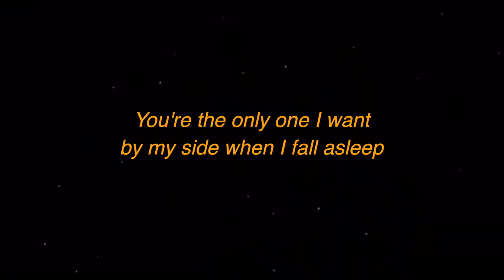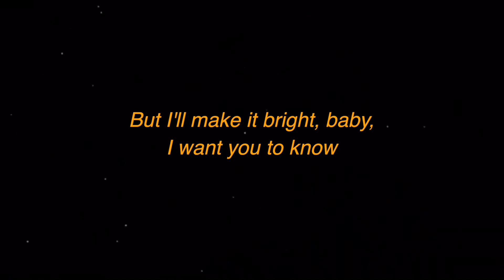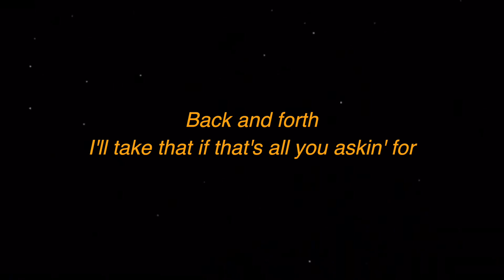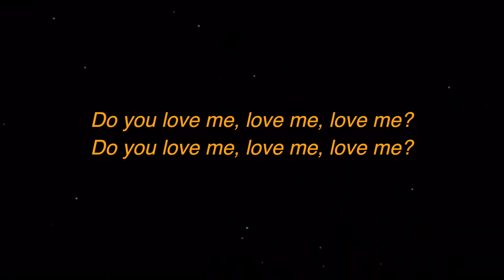BROCKHAMPTON - SUGAR (Lyrics) | spending all my nights alone waiting for you to call | We Are Lyrics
BROCKHAMPTON - SUGAR (Lyrics) | spending all my nights alone waiting for you to call me

LYRICS:

[Chorus: Ryan Beatty]

You're the only one I want by my side when I fall asleep
Tell me what I'm waitin' for, tell me what I'm waitin' for
I know it's hard but we need each other
Know it's hard but we need each other

[Verse 1: Dom McLennon]

I move mountains on my own, don't need nobody help
Changed your mind when I changed my life, better start believin' in myself
And we all out lookin' for, lookin' for God so we never see it in ourself
Shit, divine intervention move in stealth
It's hard to tell what the prayer compelled
You can find me dancin' in between the raindrops
Tryna find a way to make the pain stop
Overtime, on the graveyard
Got a nigga feeling brainwashed
My instability's trademark
Copy-written in all my decisions
This is not supposed to be a way of livin'
Turned my temple down into a prison, shit

[Chorus: Ryan Beatty]

[Verse 2: Matt Champion]

Yeah, back on Vincent with the braces on
Used to slide out the back without the neighbors knowin'
Pose for the picture with the pearly whites
Dead lens zoomin' in, catchin' all my strikes
Used to trade Jordan for some molly
And she gave me all I need for the night, forties suffice
Morally alright, but I need some advice
And I know that I'm actin' foolish
Chris would pick me up around noon-ish
Half a blunt, yeah, we coolin'
Twist it up, puttin' on OutKast
Hunnid, Texas heat, and yeah, we cruisin'

[Pre-Chorus: bearface]

But when I love you right, I love you right
All by yourself
But I'll make it bright, baby, I want you to know
I'ma be there for you, I'ma make you see that

[Chorus: Ryan Beatty]

[Bridge: Kevin Abstract]

I'll take that if that's all you askin' for
With my legs up on the dashboard
Only thing in my pocket is my passport, pa-passport

[Outro: bearface]

So, do you love me, love me, love me?
Do you love me, love me, love me?
Do you love me, love me? Oh